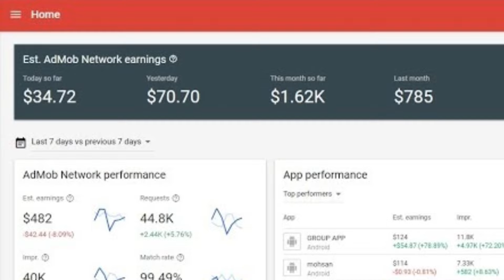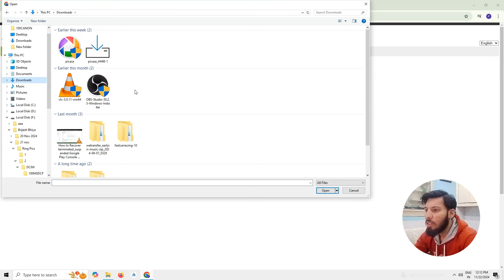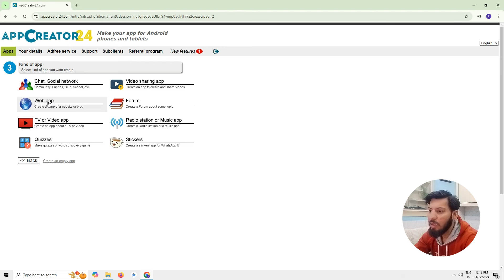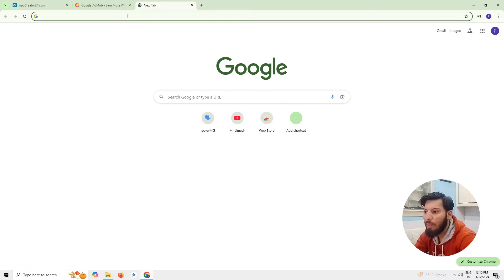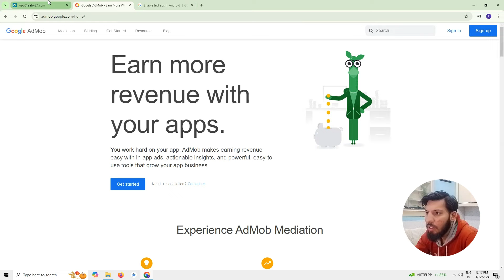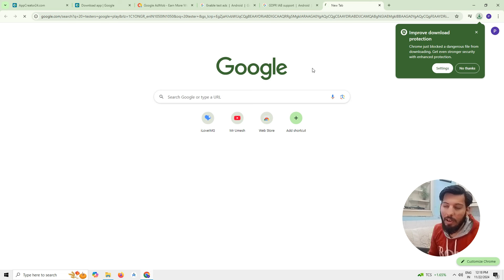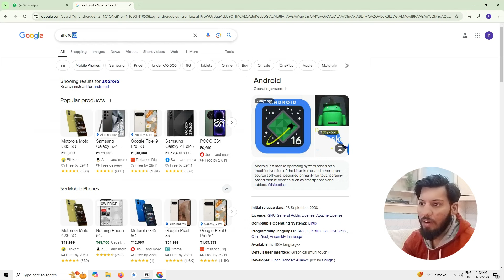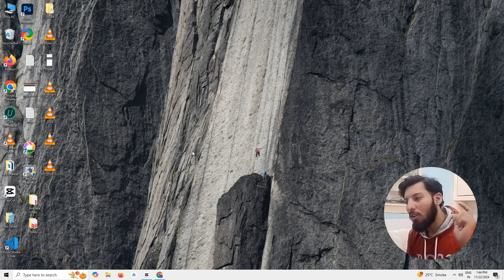Make Money Online US +100$ Everyday in just few minutes |Google ads |Google Admob | Earning Website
Discover how to earn money online with Google AdMob! In this video, I'll provide a brief introduction to AdMob, covering essential steps to set up your account, integrate ads into your app, and start generating revenue. Perfect for app developers and anyone looking to monetize their apps.

1. *Google AdMob Overview:* Understanding how AdMob works.
2. *Setting Up AdMob:* Quick steps to create your AdMob account.
3. *Ad Integration:* How to add add to your Android app

Your Search :-
google ads earning
google adsense make money
how to make money with google ads
Amira's Mentor new video
paisa kamane wala app, paise kamane wala app 2024, online paise kamane wala app,
earning app,
Ghar baithe paise kaise online earning
ways to make money on the internet
make money from home
paid surveys
ways to make money from home
online surveys for
how can i earn money from google
how can we earn money from google
how can i make money on google
how can you make money on google
google ads earning
gg admob
admob revenue,
admob tutorial,